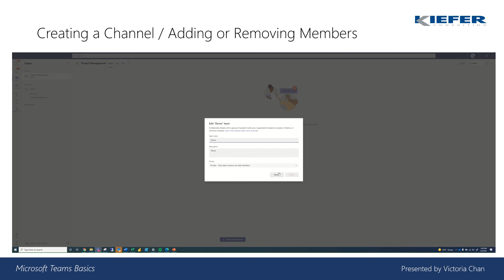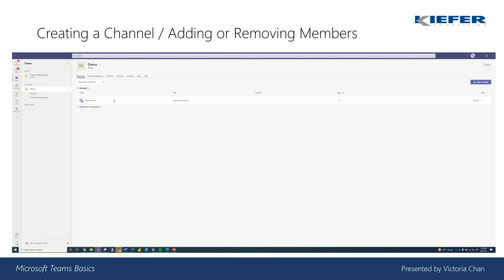Creating a Microsoft Teams Channel and Adding or Removing Members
Video will show you how to create a Microsoft Teams Channel and add or removing members.